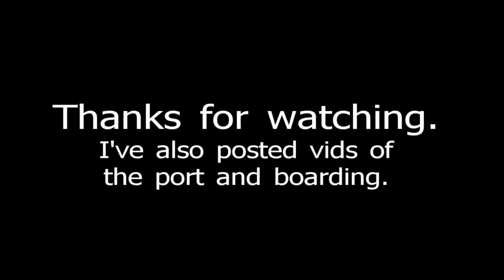Calais Ferry Port - unloading P&O ferry Pride of Canterbury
In this video, shot as we waiting to board, we watch the cars and lorries streaming off P&O Pride of Canterbury.  I've also posted a video of boarding this ferry.